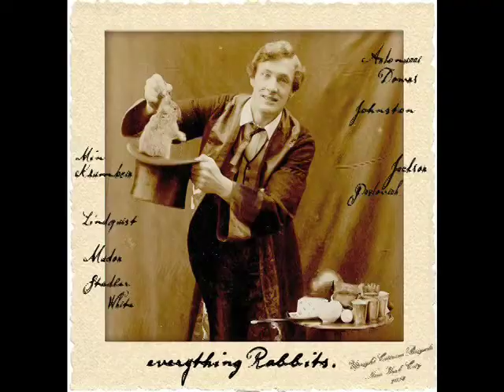06 Pizza Trash Everything Rabbits 3 19 12